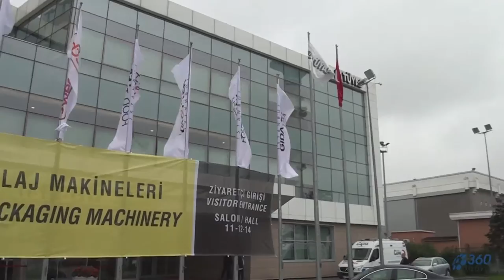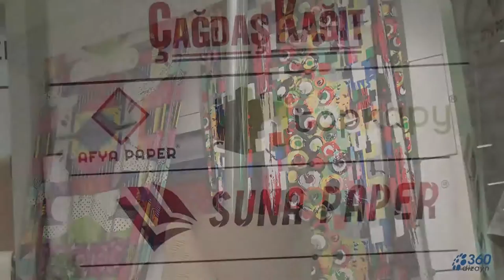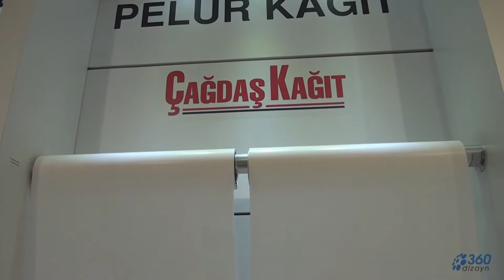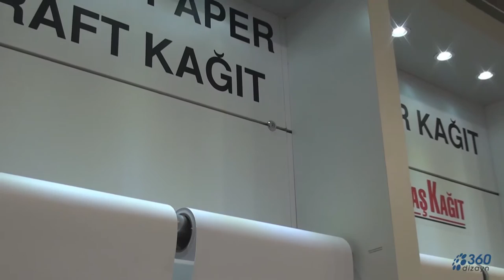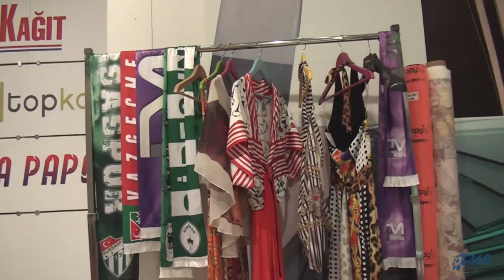Çağdaş Kağıt Ambalaj Fuarı 2015